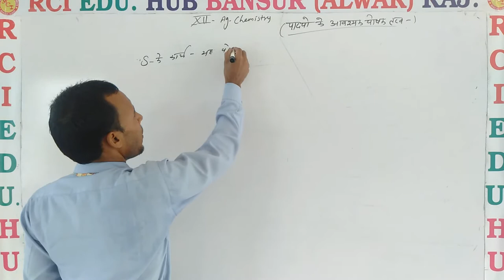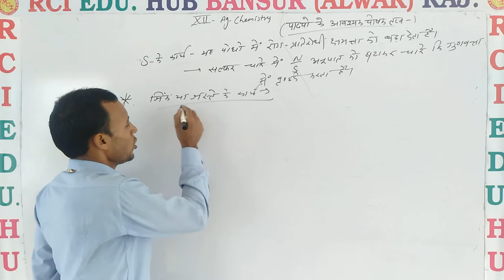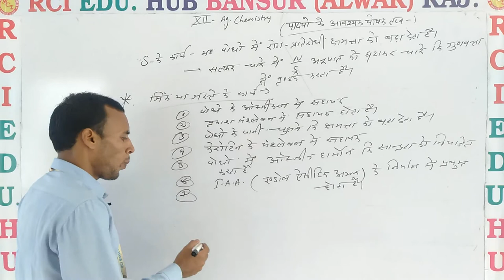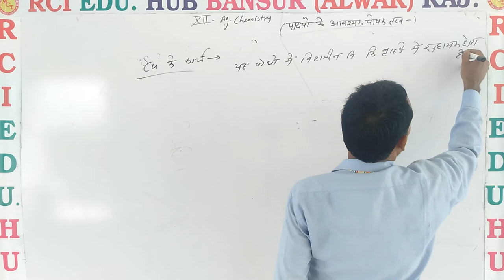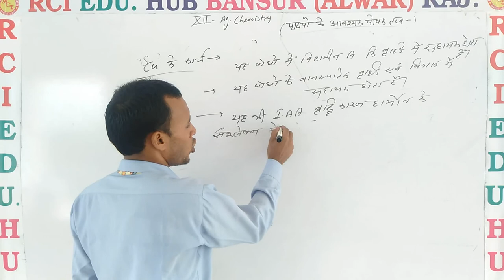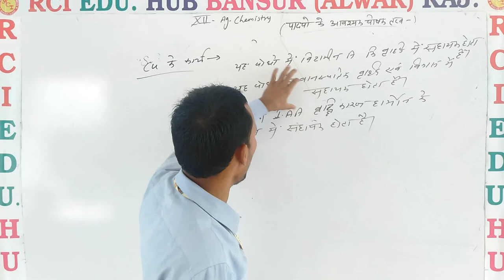function of zinc ll Rci Edu. Hub Bansur Alwar Raj. ll By Pooran Sir